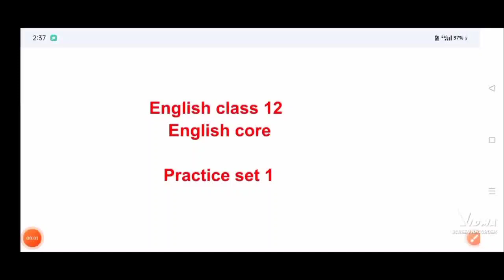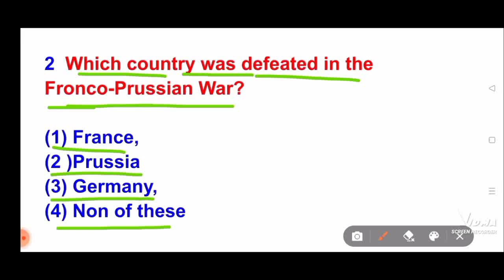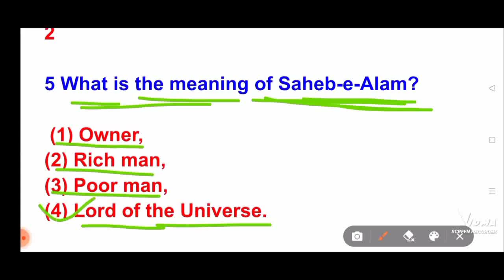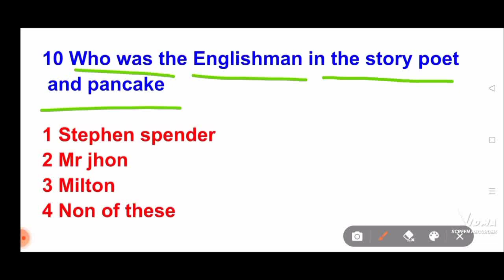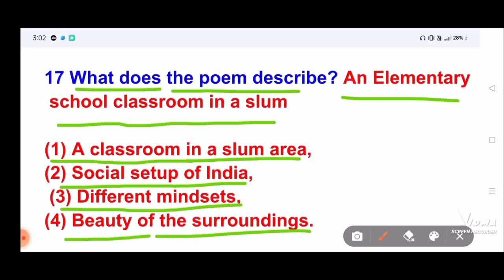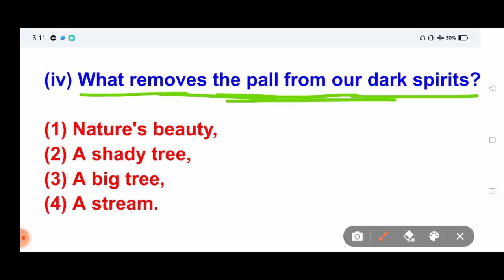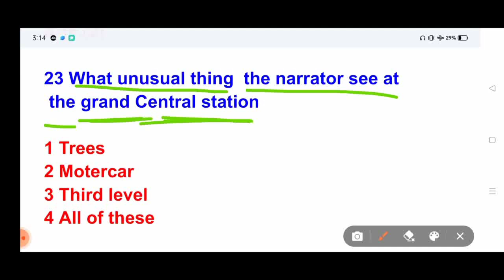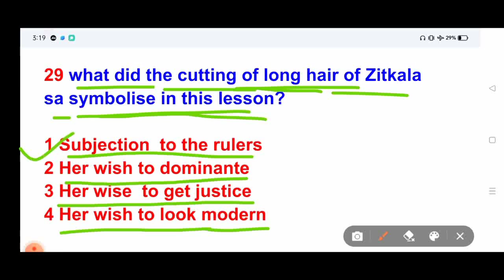बस इतना पढ़ लो English में पास |Class 12 English Core Important MCQ question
Class 12 English Core Top Question MCQ
Class 12 English Core Important Question 2023 Jac Board
Jac Board Class 12 English Core important question 16 March 2023
Jac Board Class 12 English Core important question 15 March 2023